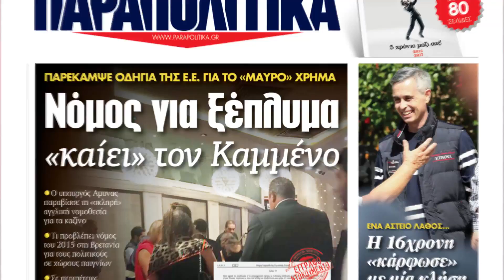250 εισιτήρια για τον Αγώνα Ολυμπιακός-ΠΑΟΚ με τα ΠΑΡΑΠΟΛΙΤΙΚΑ | Parapolitika